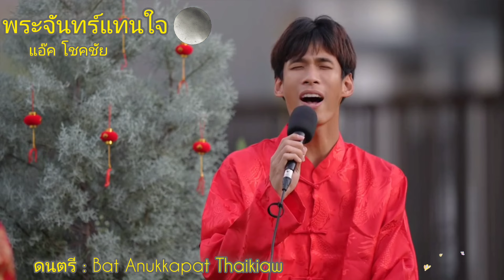แอ๊ค โชคชัย "พระจันทร์แทนใจ" มอบให้ทุกท่านในเทศกาล"ตรุษจีน" 7-02-24